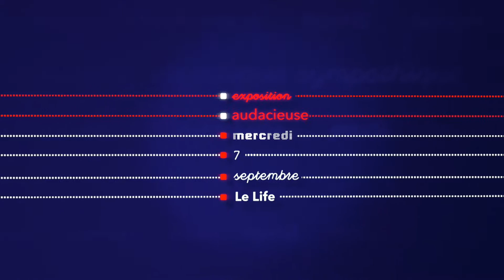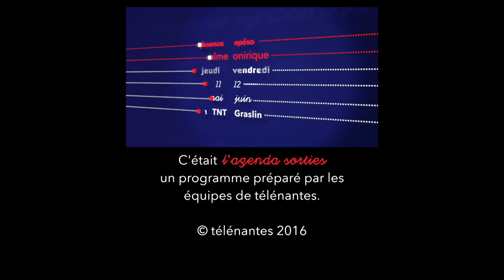L'agenda sorties du 8 septembre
Que faire ce week end ? Voici quelques propositions : De la randonnée dans le vignoble, un concert , des rencontres franco-japonaise, de l’astronomie, du théâtre amateur.